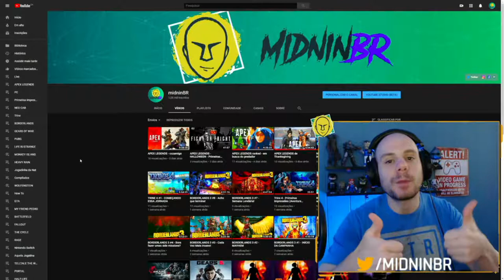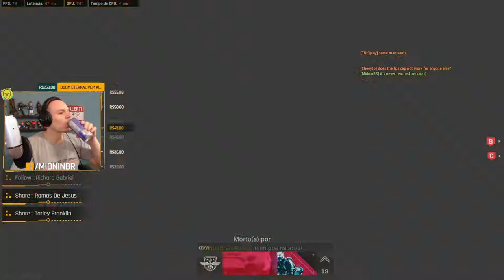CALL OF DUTY MODERN WARFARE (DOMINAÇÃO 3 PONTOS - MULTIPLAYER)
Fala amigos e fãs! Sejam bem vindos ao canal

SÉRIE DE MODOS MULTIPLAYER DE JOGO DO CODMW
ASSIM QUE FOR SAINDO MAIS MODOS EU POSTO PRA VOCÊS